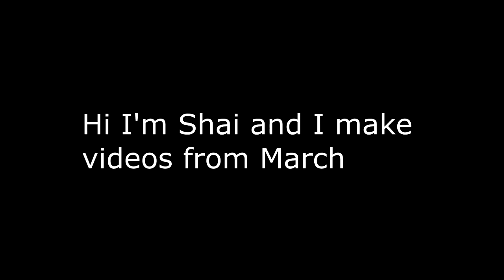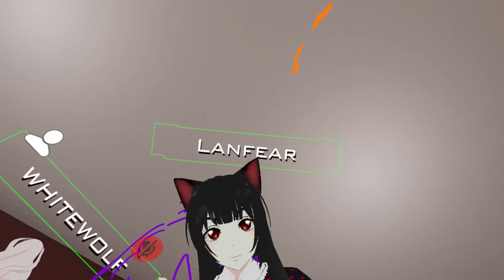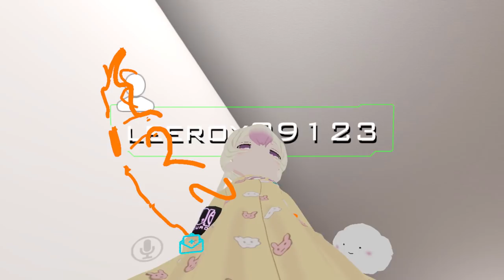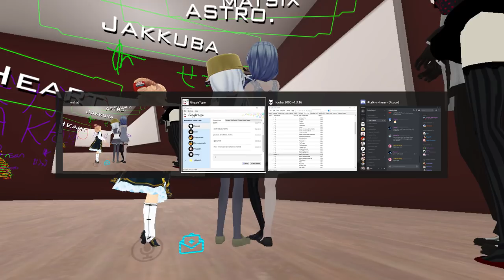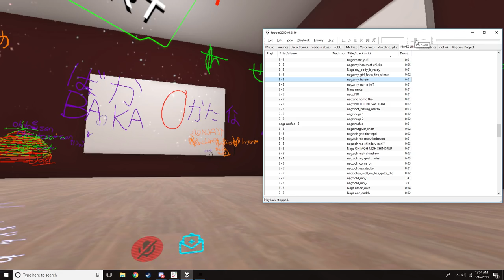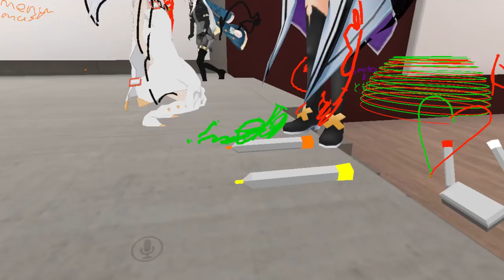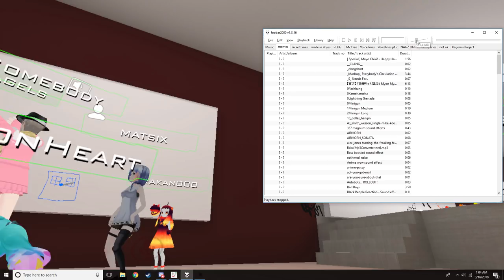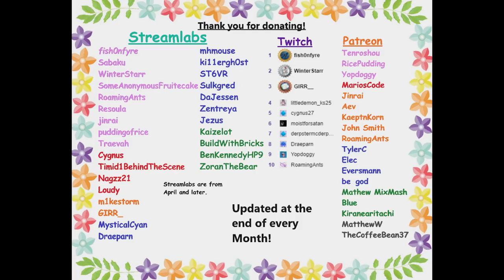VRChat: Meeting Lanfear